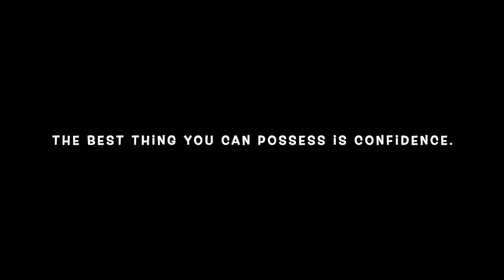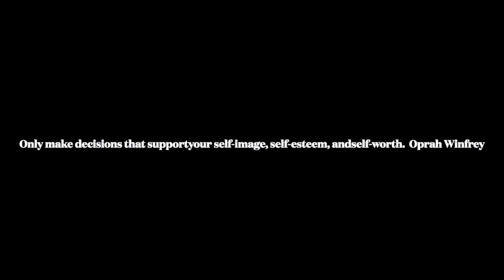Cursed with the standards of beauty.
In a society where everyone craves to be the same, it is rewarding to be outstanding. In this video, I speak about beauty standards and the toll it has on us dating back from the accient days till now. women going through crudity to make them accepting to the standards they belong to in their societies.